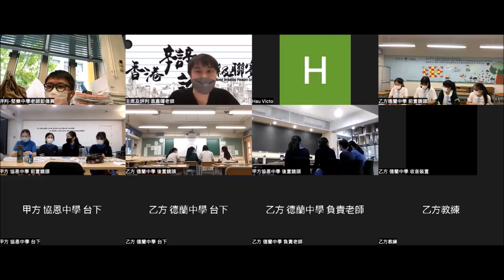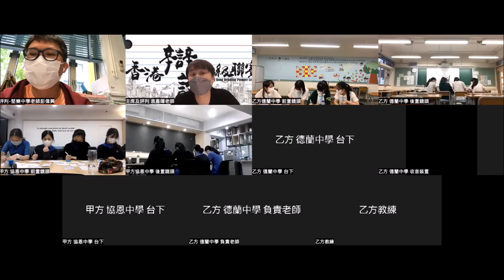20220730＿甲組Ａ賽區_第5輪＿「發展元宇宙是人類之福（甲）／禍（乙）」_協恩中學（甲方） vs德蘭中學（乙方）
【賽果：0:3】佛教沈香林紀念中學勝出
【最佳辯論員：乙二】德蘭中學楊可怡同學

人人都講「元宇宙」，究竟元宇宙是甚麼？常說「禍兮福之所倚，福兮禍之所伏」，但「禍」、「福」是甚麼？有利處，就等於是「福」嗎？大部分人間發明皆有利處，例如濾水器能幫人類潔淨自來水，但我們會說「濾水器是人類之福」嗎？若有弊處便算「禍」，那麼，汽水致肥，說「汽水是人類之禍」，大家又能接受嗎？

這是一條科學題，也是一條哲學題，更是一條定義題，要拷問的，正是辯員對概念的掌握是否足夠尖銳、對未來的思考是否具想像力之餘，同時貼地。十六場結果，「福」勝七、「禍」勝九，賽果算頗平衡。你又怎麼看？

三十二間參賽學校為：
協恩中學
德蘭中學
華英中學
拔萃男書院
拔萃女書院
聖馬可中學

播道書院
嘉諾撒書院